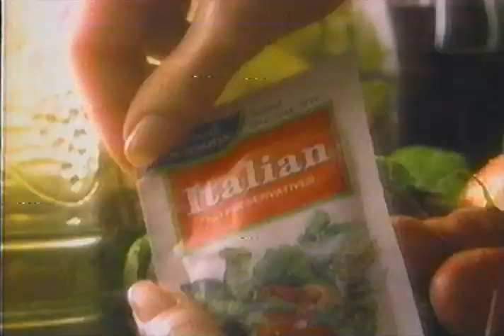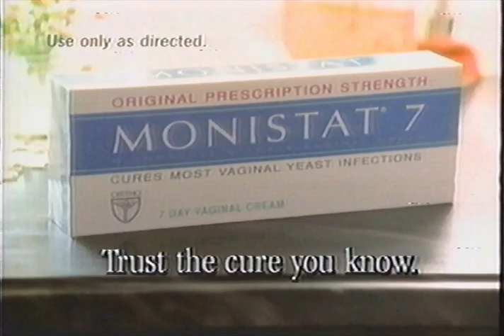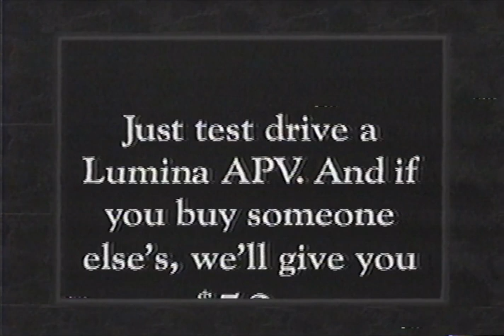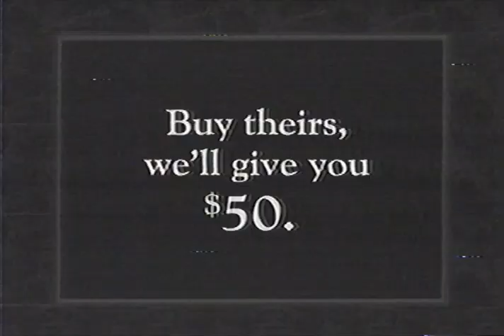(KGAN) CBS Commercials - May 1991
Commercials aired during a partial episode of Murphy Brown